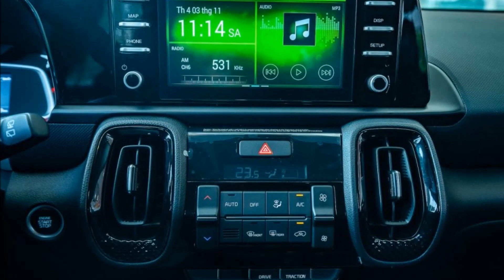SUV 500 triệu Toyota vẫn là xe "đinh" tại Việt Nam vượt mặt Kia dù bán "chênh giá" trong tháng 3.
Sau nhiều tháng bám đuổi, cuối cùng Toyota Raize cũng đã vượt qua KIA Sonet về doanh số bán hàng trong tháng 3/2022.